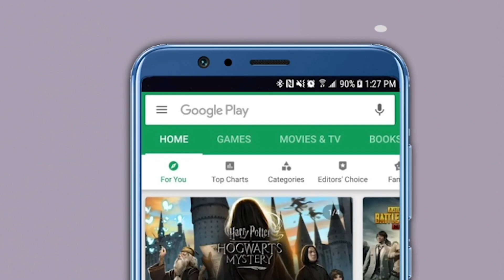गाडी पुलाचा कठडा तोडून नदीत कोसळली; आमदार जयकुमार गोरे जखमी | Jaykumar Gore | Car Accident | BJP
भाजप आमदार जयकुमार गोरे यांच्या गाडीला आज पहाटे भीषण अपघात झाला. साताऱ्यातील फलटण तालुक्यातील मलटण गावच्या हद्दीतील तब्बल ५० फुट खोल दरीत गाडी कोसळल्याने हा अपघात झाला आहे. गाडीत आमदार गोरे यांच्या सह चौघेजण प्रवास करत होते. गोरेंवर पुण्याच्या रुबी हॉल रुग्णालयामध्ये वैद्यकीय उपचार सुरू असून त्यांची प्रकृती धोक्याबाहेर आहे.